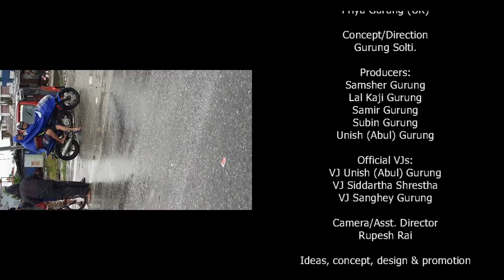Flood in Nepal kills dozens । अविरल वर्ष : बाढी पहिरो । प्रदेश १ खबर । सोल्टी टिभी ।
प्रदेश–१ मा बाढीपहिरोका कारण मृत्यु हुनेको संख्या १२
(बेपत्ता ११, घाइते १)
भिडियो सौंजन्य : शंकर गुरुङ ।

गत शुक्रबार बिहानदेखि परेको अविरल वर्षा र बाढीपहिरोका कारण प्रदेश–१ मा मृत्यु हुनेको संख्या शनिबार दिउँसोसम्ममा १२ जना पुगेको छ ।
प्रदेश प्रहरी कार्यालयका विराटनगरका अनुसार ११ जना अझै बेपत्ता रहेका छन् भने १ जना घाइते भएका छन् ।

प्रदेश प्रहरी कार्यालय विराटनगरका अनुसार झापामा २, ओलढुंगामा ३, भोजपुरमा ४, इलाममा १ र सुनसरीमा १ ले हालसम्म ज्यान गुमाएका छन् ।
पूवी तराइृका झापा, मोरङ र सुनसरी ढुवानमा परेको छ भने पहाडी क्षेत्रमा पहिरोले जनधनको क्षति भइरहेको छ ।

सुनसरीको इटहरी उपमहानगरपालिकामा भने स्थलगत निरीक्षणका लागि हिडेका इटहरी उपमहानगरपालिकाका मेयर द्धारिकलाल चौंधरी सवार गाडी तरहरा कृषि अनुसन्धान केन्द्रको गेट अगाडि झण्डै झण्डै र्दुघट्नामा परेको भिडियो सोल्टी अनलाइन टिभी, युट्यूब च्यानललाई प्राप्त भएको छ ।

अविरल वर्षातका कारण धेरै घर डुबानमा परेपछि उद्धार कार्यमा समेत कठिनाई भएको छ । तर, मेयर चौंधरीले शुक्रबारदेखि नै आफुहरु उद्धारका एक्शनमा उत्रिएको दाबी गरे ।

उद्धारसँगै पीडितलाई राहत वितरण हुने जनाईएको छ ।